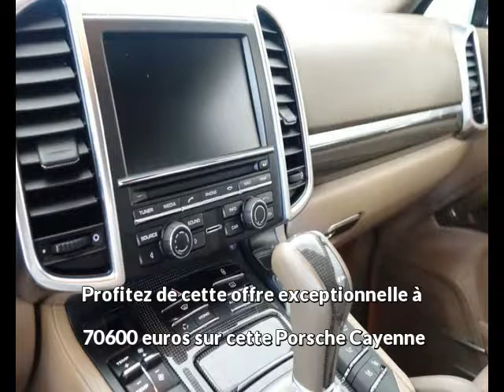Porsche Cayenne Essence neuve à 70600 euros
Prix : 70600 euros
Energie : Essence
Km : 67600
Année : 2012
Portes : 5
Couleur : Blanc

Par courrier
Sarl LB Automobiles
12, route de Lavaur
31850 BEAUPUY
France